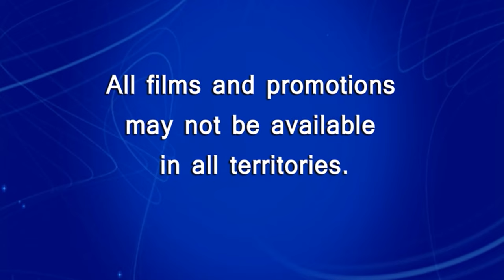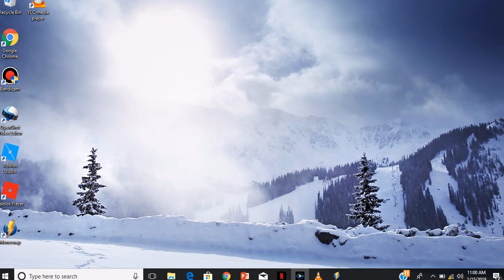Tangled 2011 DVD Menu Walkthrough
This is the DVD Menu Walkthrough of the 2011 DVD of Tangled.